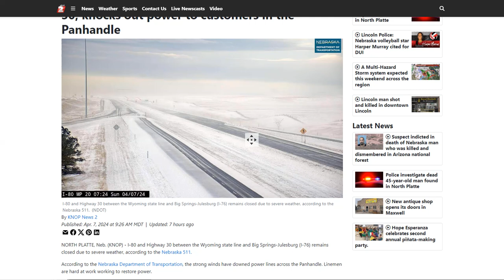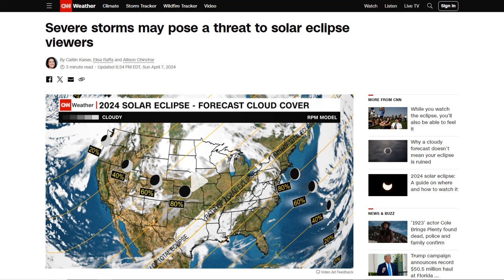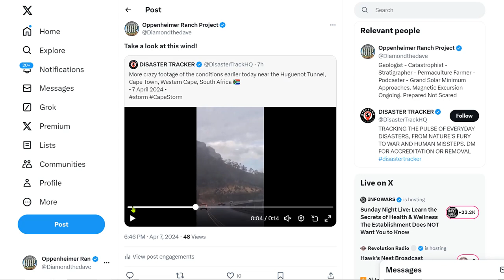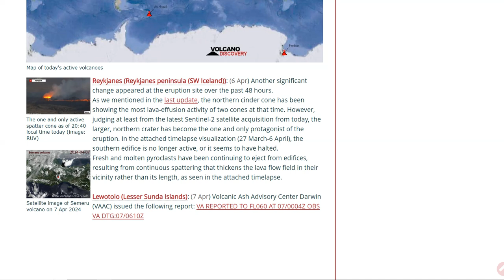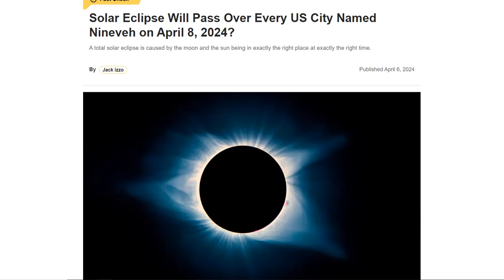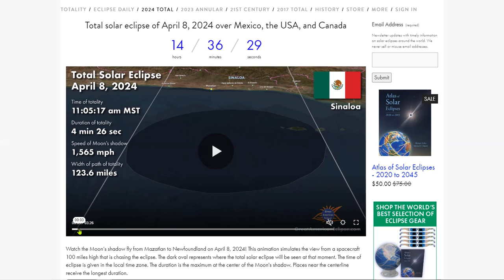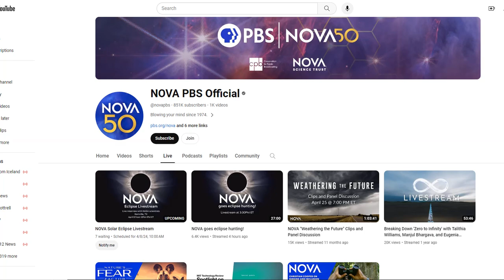Total Solar Eclipse Of April 8, 2024 - Severe Storms May Pose A Threat To Solar Eclipse Viewers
Solar Eclipse Will Pass Over Every US City Named Nineveh on April 8, 2024?
Total solar eclipse of April 8, 2024 over Mexico, the USA, and Canada

Bitcoin: 17NV3vtcQhRnsRnjckCcYkKVEUcnirKQ62